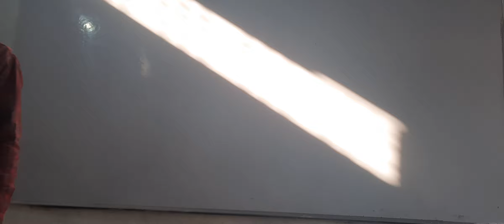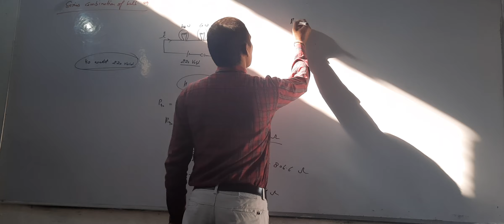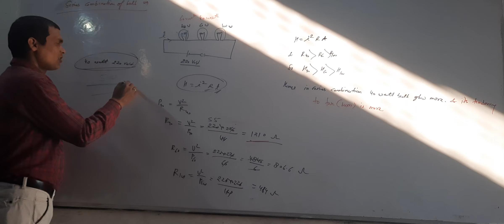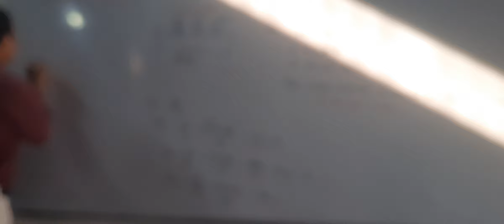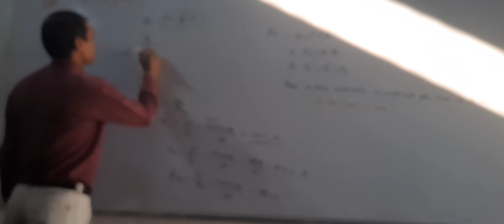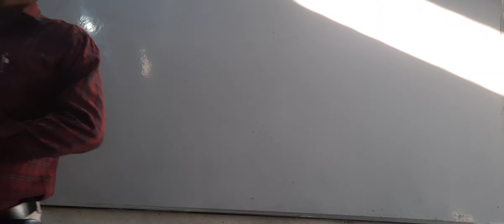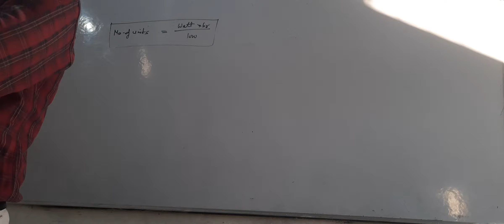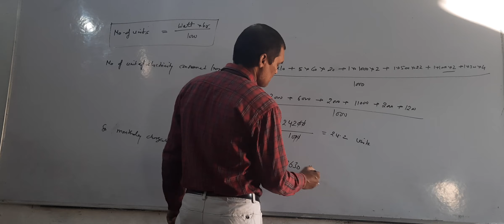Grouping of bulb, it's glow, consumptions of electrical energy